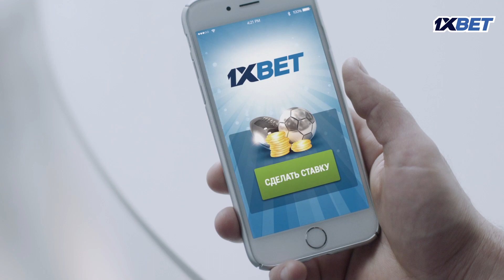ЭТИ ФИНТЫ ПОТРЯСЛИ ВЕСЬ МИР